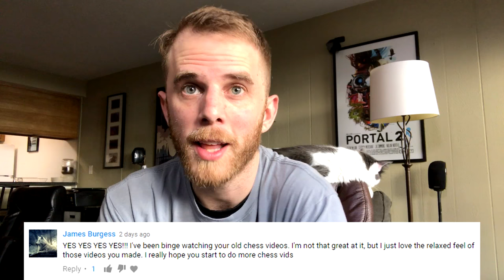Lessons From A GRANDMASTER! (Chess w/GM Tal Baron #2)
In this video, I get a chance to have Grandmaster Tal Baron walk me through his thought process when he's evaluating a position and coming up with the right move. You could study little things like how to develop your pieces, how to avoid traps, and how to improve your position to set up for the checkmate for a million years and still never quite fully master the game. I really love chess. Hope you dig the series.

1st Song: Losing You
1st Artist: Brehm
2nd Song: Caine
2nd Artist: PYLOT